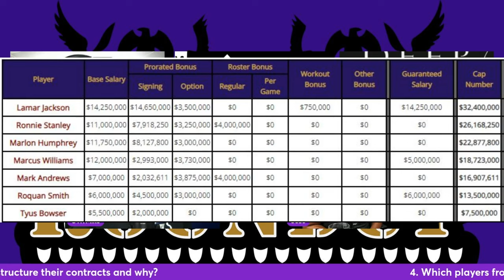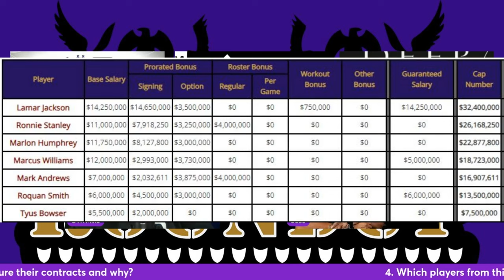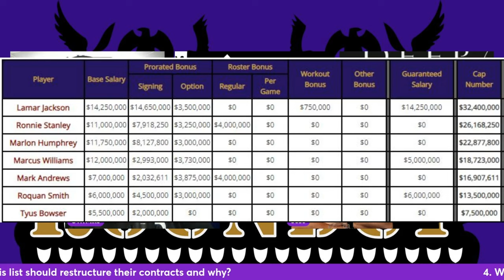Which players from this list should restructure their contracts and why?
the Ravens need Cap Space, Which current players should be restructured: Lamar Jackson, Marlon Humphrey, Ronnie Stanley, Marcus Williams, or Mark Andrews.

*** Send Stuff***
2241 North Monroe St 1267